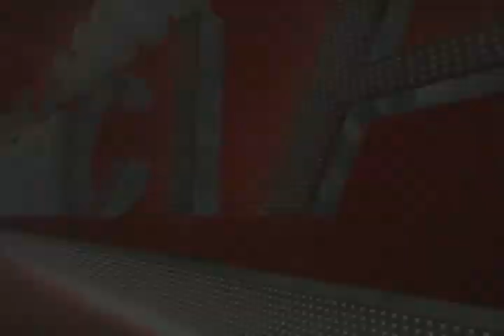RTV NOTICIAS DEL CHOCO, EMISIÓN DEL 29 DE AGOSTO DE 2016.